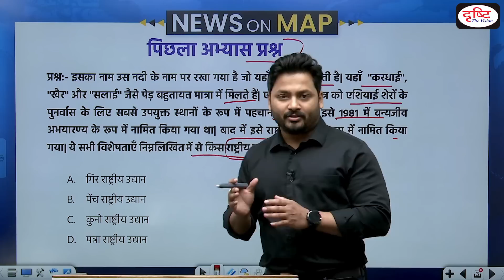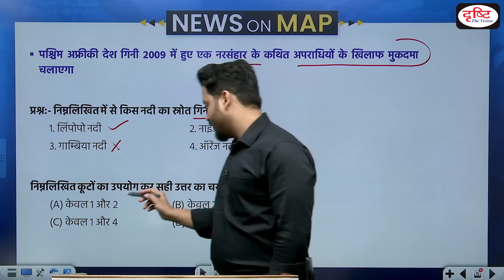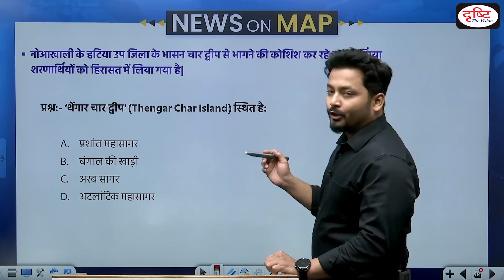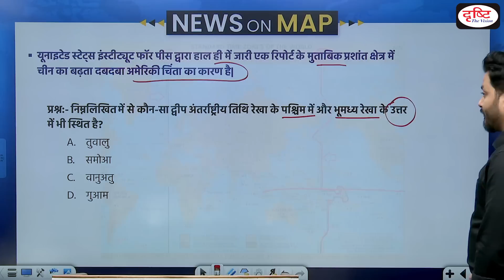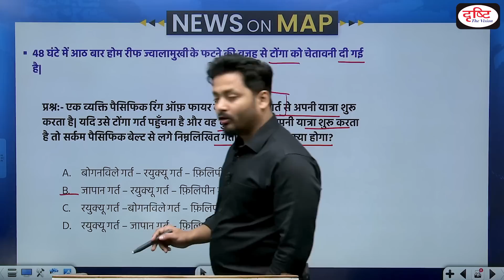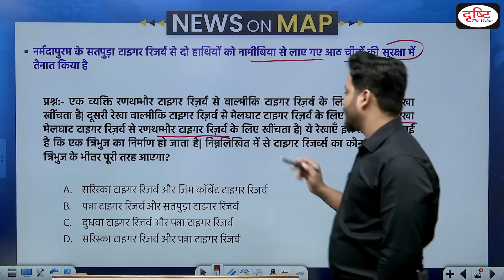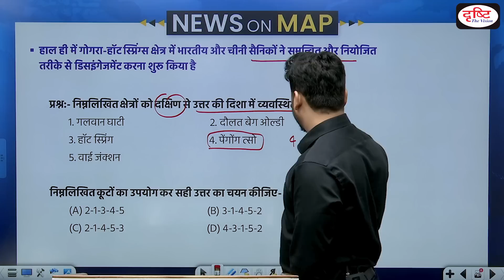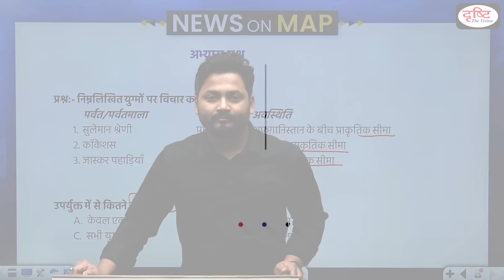NEWS ON MAP | WORLD MAPPING | PLACES IN NEWS UPSC 2023 | DRISHTI IAS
Dear Viewers,

Team Drishti IAS feels glad to announce that we have again started newsonmap programme. We have tried our best to present you with a compilation of important placesinnews throughout last week. We believe it will help you much to boost your knowledge towards this subject. In this way, it will hopefully strengthen you for IAS PT 2023 along with state PCS exams.

1. The following areas are covered in this episode:

2. Kuno National Park

3. Rivers Flows through Guinea

4. Kyrgyzstan-Tajikistan Border Disputed Regions

5. Puerto Rico

6. Xinjiang Region

7. Bhasan Char and Thengar Char Islands

8. China strategy in Pacific islands

9. Gobi Desert

10. Trenches along the Circum Pacific Belt

11.Indian States

12. Tiger Reserves in India

13. Disputed regions in Ladakh and Kashmir

14. Dams and States

15. Practice Question

1. Videos by Dr. Vikas Divyakriti

2. Concept Talk- By Dr. Vikas Divyakirti